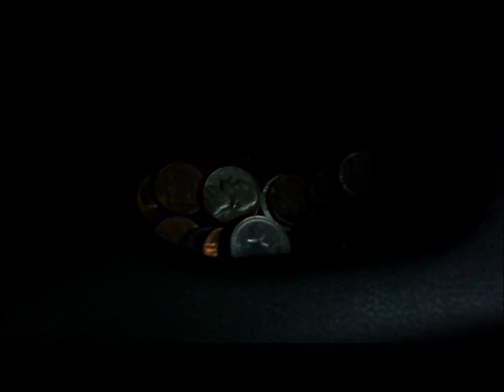Stewart Custom Sounds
quick run down of what I do. and want to do with this channel.